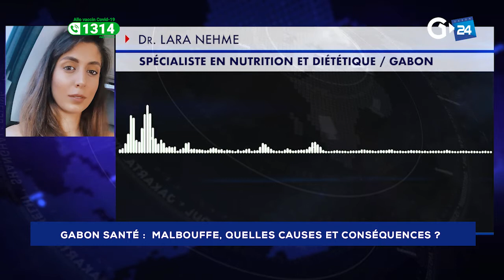GABON - MALBOUFFE, QUELLES CAUSES ET CONSÉQUENCES ?